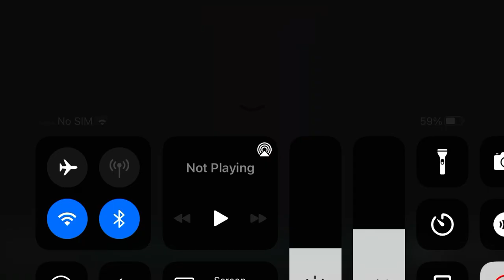Barn vlog with Molly! (New horse alert 💞) || Ocean equestrian